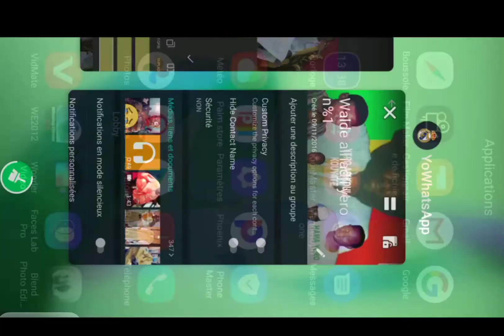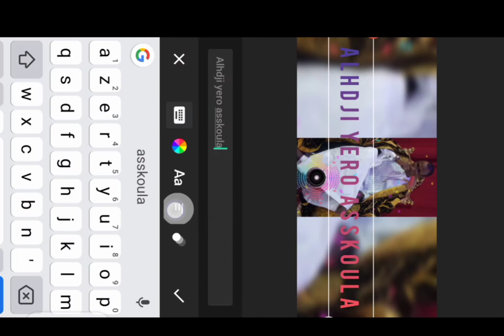Abonné vous a votre page Cissé Amadou Officiel